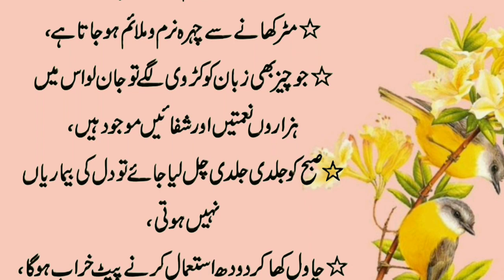Waqat sy Pahly Burhapa aa jana | If premature old age comes |life quotes|Desi Health Tips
Hikmat aur zindgi
ubqari totkay health tips
desi totkay
# health remedies
health totkay in urdu
totkay for health
urdu totkay
health tips
health tips for skin
health & fitness
duniya bol hai
# cough and flu treatment
rani aapa totkay
home remedies for heart
cough and flu in winter
cough and flu medicine
# cough and flu season
rani aapa in duniya bol hai
sehrish zohaib morning show
pakistani morning show
desi totkay
desi totkay for skin whitening in Urdu
desi totkay for white skin
desi totkay in urdu
desi totkay for pimples
desi totkay for weight los
desi totkay for hair growth in urdu
desi totkay for skin
desi totkay face k liye
desi totkay for stomach
gharelu totkay rang gora karne ke liye
gharelo totkay in urdu
gharelu totkay beauty tips
gharelu totkay rang gora karne ka
gharelu totkay
desi gharelu totkay in urdu useful tips and tricks
# kitchen tips
aqwal e zaree in Urdu